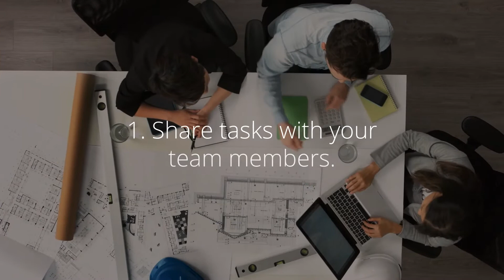Workplace Wellness Tips Video Template (Editable)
Edit this video with Biteable, the world's simplest video maker. Customize text, images, and colors within minutes. Hit this link to start editing now

Your workplace is only as happy as the people within it. Share these five tips for workplace wellness with your team by adding your business name and sharing it on your workplace chat or attaching to a company-wide email.